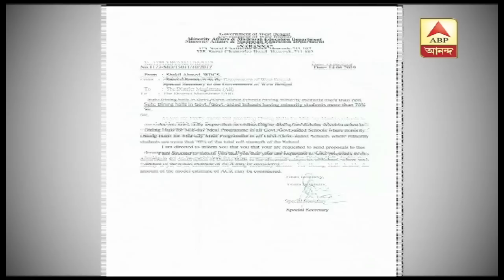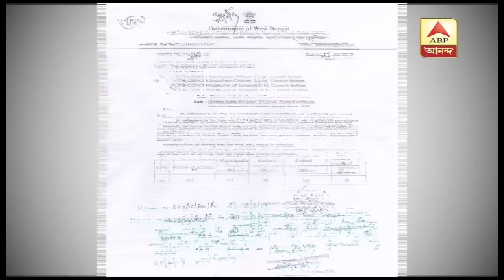Controversy related to the proposal of making dining hall at minority dominated scools, dining hall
Controversy related to the proposal of making dining hall at minority dominated schools, dining hall for all school, says new notice